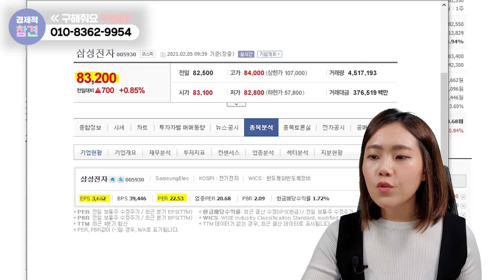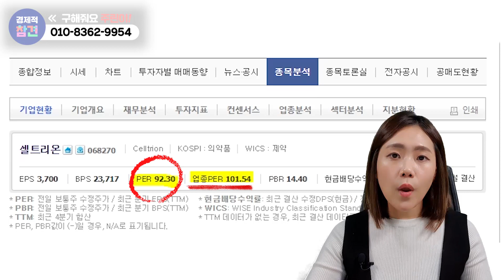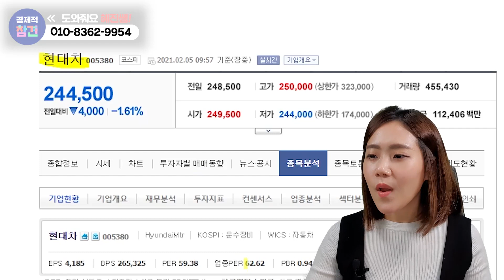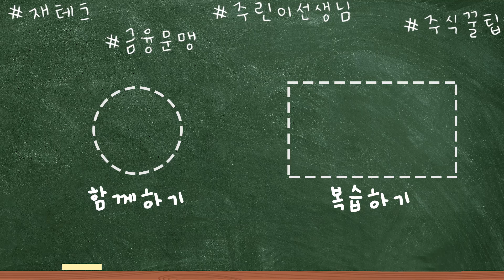[주린이 Q&A] 주식하려면 PER 이건 알고 가자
주식하려면
PER
이건 알고 가자!

00:00 인트로
00:28 PER란?
00:58 PER 구하는 법
01:26 삼성전자 예시
02:23 고평가? 저평가?
03:09 PER 평가방법
04:22 셀트리온 예시
04:46 오뚜기 예시
06:16 절대적인 의존은 X!
06:23 PER이 낮으면 매수?
06:54 현대차 예시

주린이 선생님 우혜진에게 질문하기